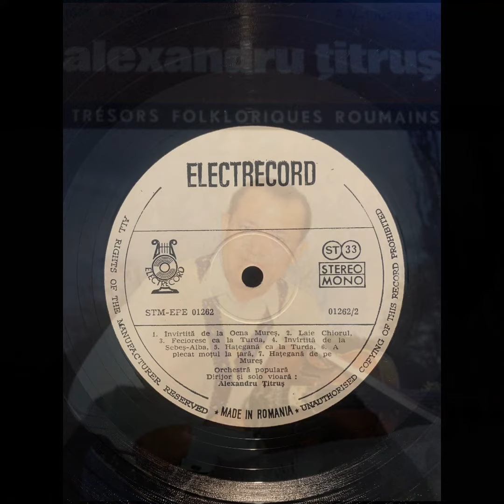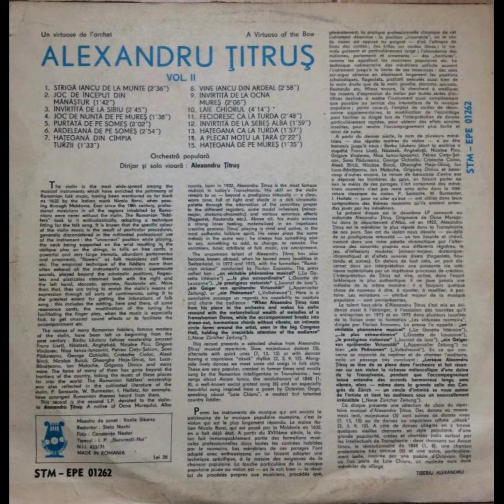Alexandru Titrus Joc de Nunta de pe Mures (Instrumental Violin)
Vioara este cea mai răspândită dintre instrumentele muzicale care au îmbogățit patrimoniul muzicii populare românești, fiind menționată încă din 1632 de călugărul italian Nicolo Barsi, la trecerea prin Moldova. Încă din secolul al XVIII- lea, muzicienii profesioniști din toate regiunile locuite de români nu au fost niciodată fără vioară. „Lăutarii” români au luat- o cu entuziasm, adaptând o tehnică potrivită cântecului popular. Se știe că culoarea specifică a muzicii de vioară este rezultatul unor procedee particulare, în general neconsiderate în folosirea profesională cultivată a instrumentului: poziția „necorectă” în timpul cântării, gâtul fiind sprijinit pe încheietura mâinii rezultând jocul oblic pe coardele, în triluri pe corzi libere, un trem lo puternic și foarte mare, portamen os și ornamente abundente, „flori” așa cum le numesc muzicienii populari etc. Tehnica empirică a lăutarilor epuizează mai mult decât adesea toate resursele instrumentului: sunete superocute. , cântate dincolo de pozițiile scolastice, flageoleți și pizzicatos obținute atât cu mâna dreaptă, cât și cu mâna stângă, staccato, spiccato, flautando etc. Mai mult decât atât, se încearcă să îmbogățească mijloacele de expresie ale viorii prin tot felul de invenții, folosind în cea mai mare măsură pentru obținerea intonațiilor cântecului popular: aceasta include adăugarea, ici și colo, a unor corzi de rezonanță, modificarea acordului pentru facilitare. ng jocul cu degetele, când muzica este deosebit de rapidă, pentru a obține efecte sonore neobișnuite sau pentru a facilita. acompaniament etc. violonist în Transilvania de astăzi. Îndemânarea lui la vioară ne dezvăluie dincolo de o virtuozitate prodigioasă un ton clar, cald, plin de lumină și umbră într- o bogată paletă cromatică prin alternarea sonorităților proprii diferitelor registre, unele inflexiuni modale (minor- major, diatonico- cromatic) și diverse sonore. efecte (flageolet, flautando etc.). Mai presus de toate, muzica lui evidențiază un puternic sentiment interior, concretizat într- un proces creativ impetuos. Cântarea lui Titrus este vie și activă, în cel mai autentic spirit folcloric. Nu cântă niciodată aceeași melodie în același mod; el are mereu altceva de spus, ceva de adăugat, de schimbat, de refacet. Variațiile, atribut de bază al muzicii populare, braț sau niprezent. Talentul neobișnuit al lui Alexandru Tirus a devenit cunoscut și în străinătate, când a făcut turnee în multe localități din Elveția, în anii 1973 și 1975, cu formația „Virtuozi români” condusă de Florian Economu. Presa l- a numit: un véritable phénomène musical" (La Gazette littéraire") le plus extraordinaire" (,,Gazette de Lausanne"),,,le prestigieux violoniste" (Joumal de Jura"), ein Geiger von sprühender Virtuosität" (Appenzeller Zeitung), sau ein Phänomen" (Volksfreund"). Iată un pasaj concludent în ceea ce privește capacitatea sa de a capta și fermeca publicul: „Când Alexandru Titrus se ridică din locul său în orchestră și își face vioara să răsune de bogăția melancolică. de melodii ale unei Doine ardelene, în timp ce acompaniamentul se sparge în acorduri întinse, armonioase, fără vibrato, în jurul artistului se formează un cerc intim, chiar și în sala mare de Congres, reținând atenția irezistibilă a publicului” (..Neue Züricher Zeitung) "). - Numele multor lăutari români, celebri maeștri ai viorii, ne- au rămas încă din secolul trecut: Barbu Lăutaru (a cărui măiestrie l- a uimit pe Franz Liszt), Năstasă, Angheluță, Nicolae Picu, Grigore Vindereu, Nica lancu- lancovici, Petrea Crețu. -Solcan, Sava Pădureanu, George Ochialbi, Cristache Ciolac, Alexă Bircă, Nicolae Buică, Gheorghe Haja- Ghiut, lon Luca- Bănăţeanu, lon Motache, Grigoraş Dinicu şi mulţi alţii. Faima multora dintre ei a depășit granițele țării, ducând muzica acestor locuri în lume. Măiestria lăutarilor români s- a reflectat și în literatura cultivată a viorii. P. Sarasate, W. Burmester, I. Heifetz, de exemplu, au aranjat teme românești auzite de la ei. Acest disc este al doilea LP, dedicat violonistului Alexandru Titrus. Nativ din Ocna Mureşului, Alba Acest disc prezintă o selecție selectată din repertoriul muzical al lui Alexandru Titrus. Dansuri lente, maiestuoase (5). alternează cu cele rapide (7, 13, 15) sau cu dansuri cu un ritm capricios de „aksak” (2, 3, 9, 12). Alături de dansuri pline de viață întâlnim câteva cântece vechi în stil popular. Acestea sunt foarte populare, create în vremuri trecute și cântate în mare parte de intelectualitatea română din Transilvania: două cântece despre Avram lancu, revoluționarul din 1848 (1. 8), un cunoscut cântec de protest social (6) și un cântec deosebit de frumos. inspirat dintr- o poezie a lui Octavian Goga, vorbind despre „Lale Chioru”, un lăutar de țară modest, dar talentat.